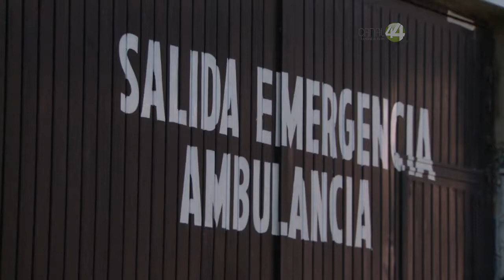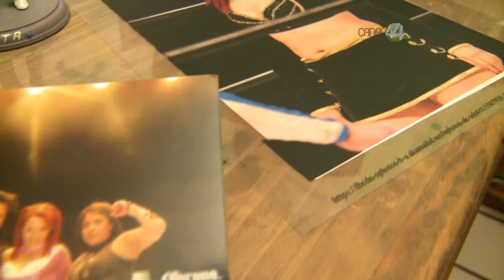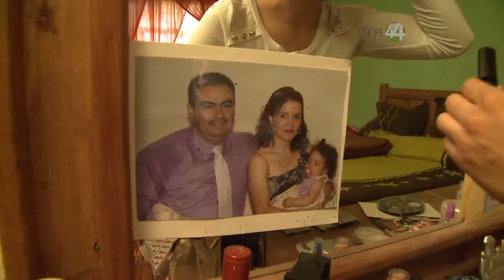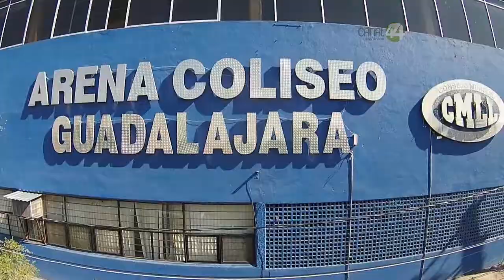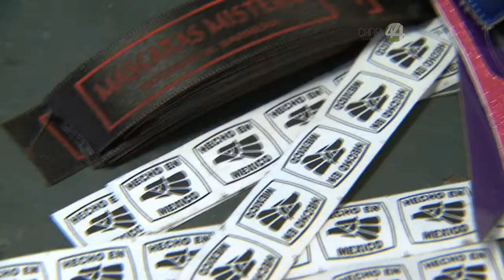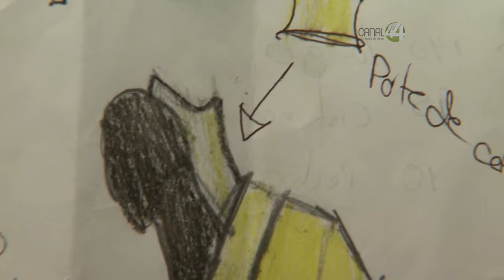A Ras de Lona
El término pancracio (griego antiguo παγκράτιον/pankrátion, todos poderes o todas habilidades) se utiliza hoy en día como sinónimo de lucha libre profesional.

Y en la lucha hay todo tipo de historias, desde aquél que se sacó a sí mismo de la miseria para convertirse en ídolo indiscutible de niños y adultos hasta aquellas de inspiración piadosa como la de Fray Tormenta, un sacerdote que se puso la máscara y se subió al ring para alimentar a los huérfanos de su parroquia.

El pancracio es y ha sido siempre, parte del sabor colorido de nuestra América.